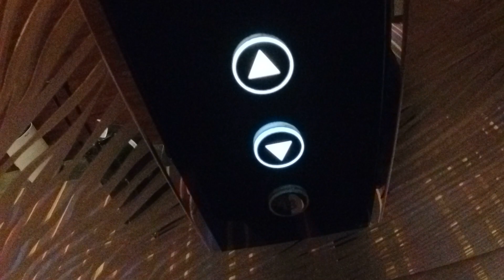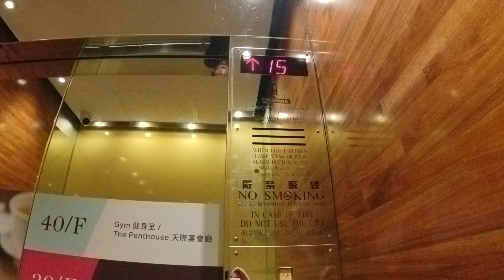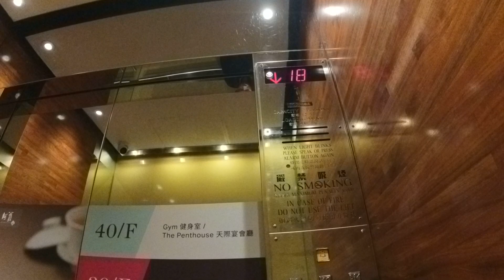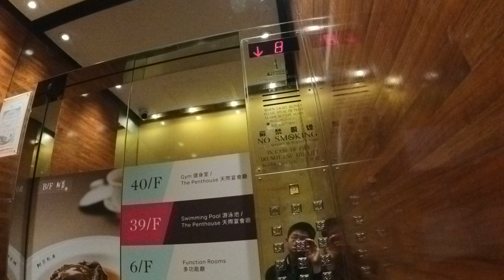Epic Tall Toshiba Elevator/ Lift at Nina Hotel Causeway Bay, Hong Kong (銅鑼灣如心酒店升降機)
27 February 2024

Unfortunately I got sick so I could only do a Short Ride unluckily, and no Service Elevator this time Guys. I'm sorry. Next time if I come here I'll make sure I'll film the Service Elevator